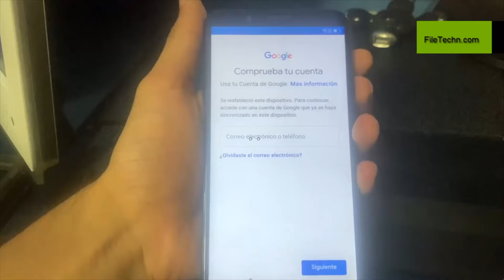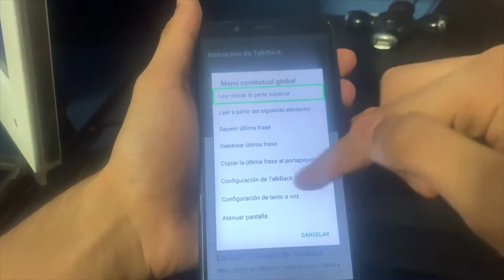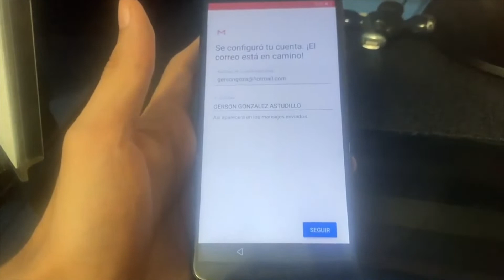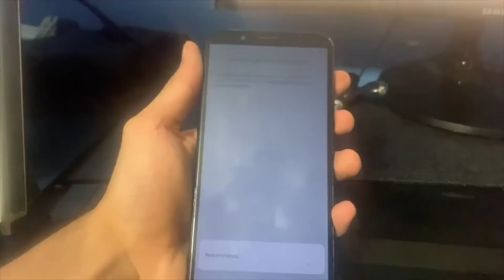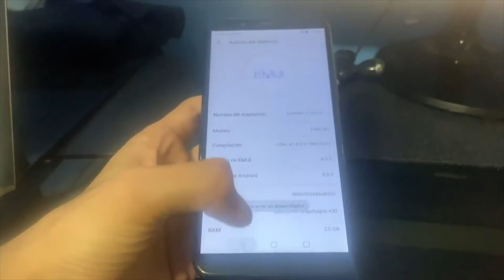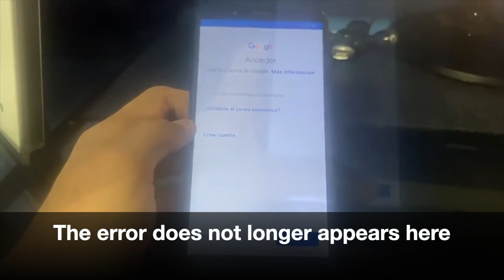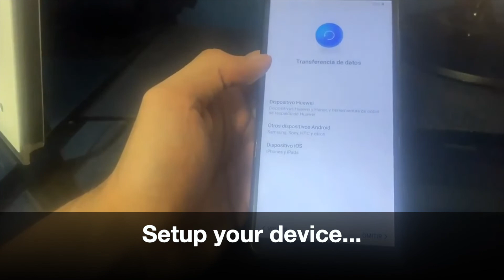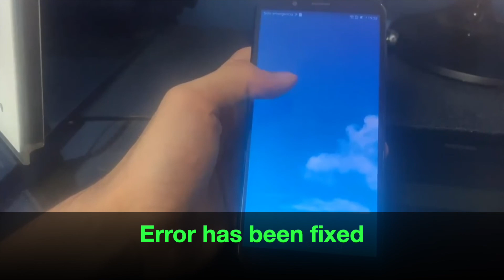This device was reset. To continue, sign in with a google Account | SOLUTION 3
👉 ACCESS Guide this device was reset►

You get a device reset and it has a Google account lock I tell you how to correct it as long as your device is legal and legally purchased or acquired, this tutorial has been tested with the Huawei Y, Y6, Y7, Y8, Y9 but I give way It works with other devices and this tutorial is the last one of this type that I will do.